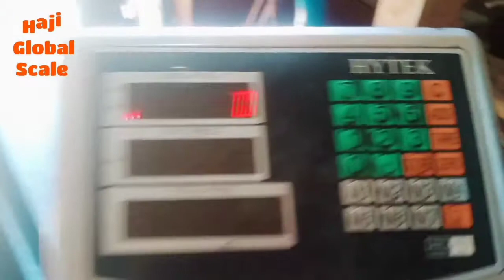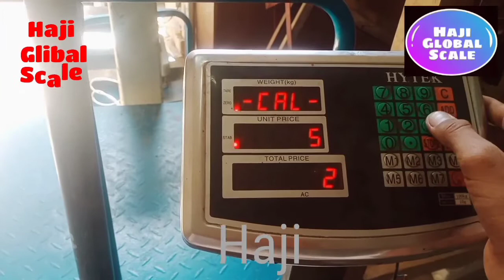Hytek scale calibration & setting / haji global scale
ھمارے یہاں ہر قسم کی کانٹے کی ریپئرنگ اور سیٹنگ کا کام تسلی بخش کیا جاتا ہے ہمارے اسکول کو جوائن کرنے کی لئے  ہمارے ساتھ جوڑے رہنے کے لئے ہمرے چینل کو subscribe کرے
اللّه آپکو جزا اے خیر دی
برائی رابطہ